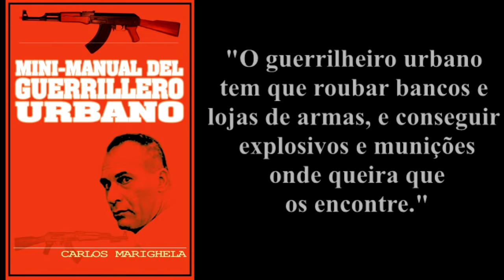JAIR BOLSONARO X GLAUBER (PIÇÓU)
Deputado Glauber Braga PSOL/RJ, defensor de Mariguella, ousou mentir no Conselho de Ética.